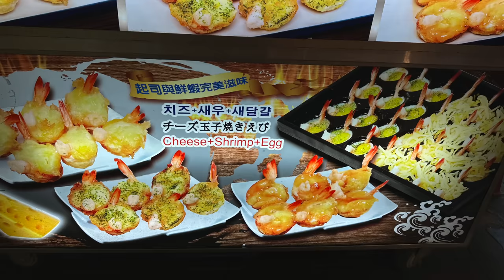Taipei, Taiwan | A 48-Hour Taipei Travel Guide | Best Layover Ever!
In today's video we visit Taipei, the capital city of Taiwan. It is a vibrant city with a mix of traditional and modern culture. With a 48-hour layover in Taipei, here are some of the best things to do when visiting Taipei, Taiwan.

Visit Taipei 101: Taipei 101 is a must-visit landmark in Taipei. The 101-story skyscraper was once the tallest building in the world and offers a stunning view of the city from the top.

Explore the night markets: Taipei is famous for its night markets, and you can experience the hustle and bustle of the city by visiting some of the most popular ones like Shilin Night Market, Raohe Street Night Market, and Ningxia Night Market.

Visit the National Palace Museum: The National Palace Museum has a vast collection of ancient Chinese artifacts, including jade carvings, calligraphy, and paintings. It is a great place to learn about the history and culture of Taiwan.

Take a stroll through Daan Forest Park. It is a vibrant neighborhood park in Taipei, known for its peaceful surroundings in the middle of the city. We enjoyed the friendly local population, the vast variety of birds and the whimsical displays throughout the park.

Visit Longshan Temple: Longshan Temple is one of the oldest and most famous temples in Taipei. It is dedicated to the goddess of mercy and is a great place to learn about the local culture and religion.

Try the local food: Taipei is known for its delicious street food, and you can try some of the best dishes like beef noodle soup, shrimp and cheese omelettes, and bubble tea. Eat a delicious meal at Din Tai Fung at the Tapei 101 complex. The food is amazing at this restaurant.

Take a walk in Taipei Botanical Garden: Taipei Botanical Garden is a peaceful oasis in the heart of the city. It is home to over 2,000 species of plants and is a great place to relax and enjoy nature.

Overall, Taipei, Taiwan has a lot to offer, and with 48 hours, you can experience some of the city's highlights.

Video #109

▶️ We started our channel to inspire and share our world travel lifestyle, adventures, and optimistic outlook on life with others. After completing a two-year journey in our Airstream to see all 50 states and 51 National Parks, we left to travel abroad. We have downsized our possessions and sold our home so that we can wander about with only the things in our backpacks.

We love living on the road, traveling each week to a new location. We plan to travel extensively to every part of the world. Ours is not a slow travel lifestyle but rather a vagabondish one. The goal is not to check a country off a list, but to experience it by meeting new people, seeing how others live, and making new friends. We believe in laughing, loving, and living our lives to the fullest.

We are working hard to build a beautiful website where you can get travel information about the places we have been. In addition, we post blog articles to help you travel better. Our channel is a way of augmenting that effort, so sometimes we post videos about how to travel or a vlog showing our lives on the road as we do an activity or an adventure. We also post Shorts, so check those out, too. We hope to entertain you, but most importantly, we want to inspire you and give you the confidence to plan your own adventure around the world.

We also hope you follow the link to our website and sign up for our newsletter. It's a great way to keep up-to-date with our travels. ◀️

😎 Send us a note or comment on our other channels, too!

00:00 Introduction
00:46 Arriving in Taipei, Taiwan
01:38 No Visa Requirement in Taiwan
01:59 Taipei Airport
02:43 People are SO nice in Taiwan
03:35 Natural Beauty of Taiwan
04:08 Low Cost of Living in Taiwan
04:45 Tapei Metro System
05:09 Orderly Society in Taiwan
05:28 Taipei Things to Do
05:45 Taipei 101
06:41 Din Tai Fung Restaurant
07:20 Daan Forest Park
08:18 National Palace Museum of Taiwan
08:50 Shilin Night Market
11:49 Return Visit to Taiwan